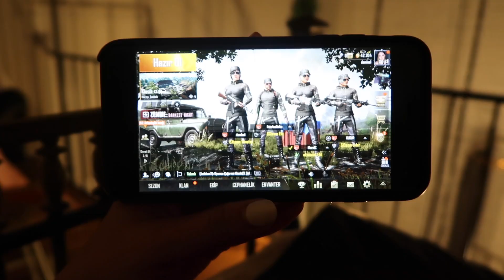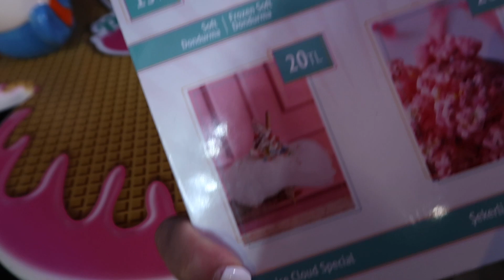BİZ BİRAZ ARA VERİYORUZ! | Alaçatı Günlük Vlog 59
Herkese selamlar ve tura hoşgeldiniz :)
Turumuzun ilk durağı olan Alaçatı'da geçen 3 günümüzü sizinle paylaşıyorum. Hemen bundan sonra Ölüdeniz ve Kaş vlogları da gelecek.
Benim favori vlogum Ölüdeniz bu arada :D (sanırım)

Kaldığımız Otel:
Alaçatı Otel Pop (arayıp fiyat alabilirsiniz, biz ramazandan dolayı müsaitlik ve uygun fiyat bulduk)

Yeme İçme:
Alaçatı Köşe Kahve, (her şeyi çok güzel!)
4 House, (sokak atmosferi ve içecekleri şahane!)
 Ice Cloud (pamuk şeker dondurma),
Kumrucu Hüseyin (sanırım en iyisi değil, yinede başarılı)

BANA ULAŞIN

DİĞER VİDEOLARIM